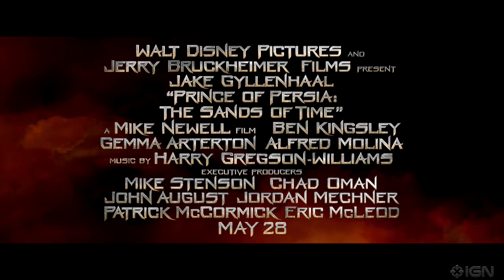Prince of Persia - Trailer : The Sands of Time (2010) HD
Prince of Persia: The Sands of Time (2010)
116 min  -  Action | Adventure | Fantasy  -  28 May 2010 (USA)

Your rating:
Ratings: 6.6/10 from 168,094 users
Reviews: 438 user | 298 critic